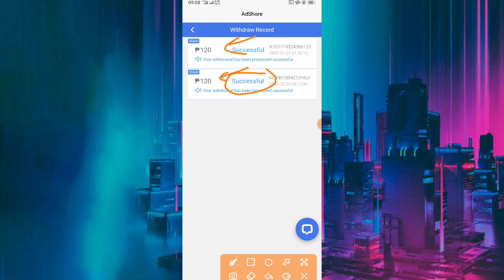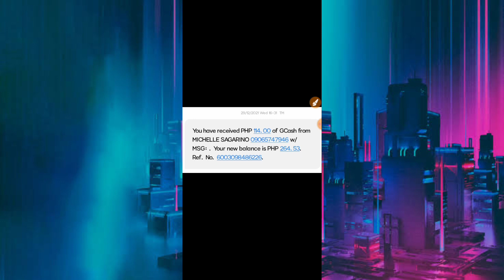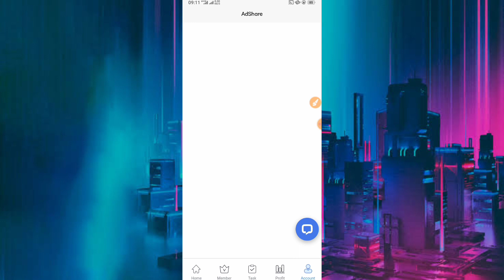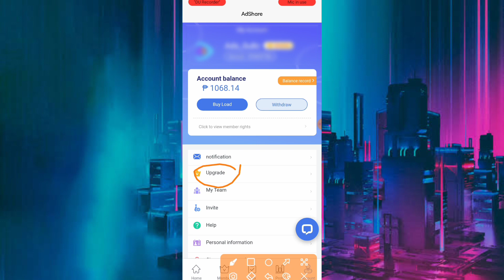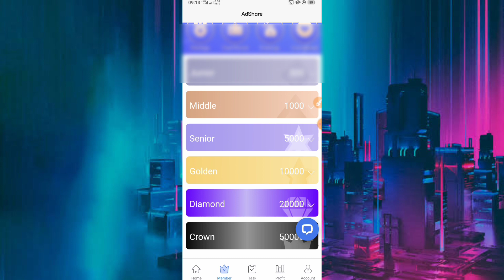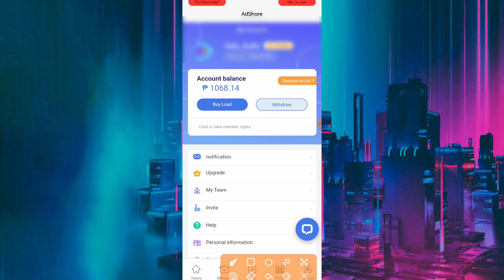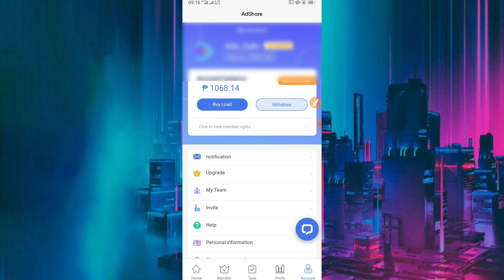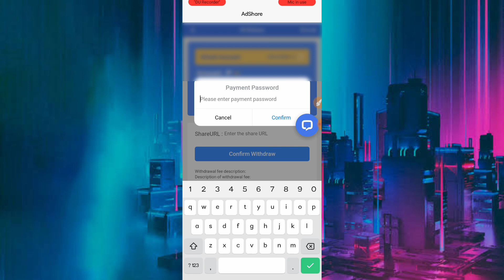ADSHARE PH LEGIT BA!!! | PROOF OF WITHDRAWAL | KUMITA NG PERA DIRECT SA GCASH 2022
ADSHARE
UPDATE SCAM NA PO ATA ITONG ADSHARE

TRIVIA
Ang LODS ay nag mula sa salitang LODI na ang ibigsahin ay IDOL.

🔴𝙂𝙐𝙎𝙏𝙊 𝙈𝙊 𝘽𝘼 𝙉𝙂 50 𝙋𝙀𝙎𝙊𝙎 𝙉𝘼 𝙋𝙒𝙀𝘿𝙀 𝙈𝙊𝙉𝙂 𝙈𝘼𝙂𝘼𝙈𝙄𝙏 𝙋𝘼𝙉𝙂𝘽𝙄𝙇𝙄 𝙉𝙂 𝙇𝙊𝘼𝘿 𝙊 𝘿𝙄𝘼𝙈𝙊𝙉𝘿𝙎 𝙎𝘼 𝙈𝙊𝘽𝙄𝙇𝙀 𝙇𝙀𝙂𝙀𝙉𝘿𝙎? 𝙈𝘼𝙂 𝙍𝙀𝙂𝙄𝙎𝙏𝙀𝙍 𝙆𝘼 𝙇𝘼𝙉𝙂 𝘿𝙄𝙏𝙊